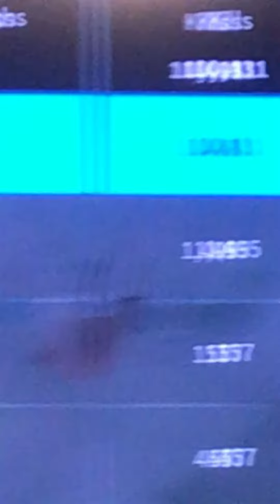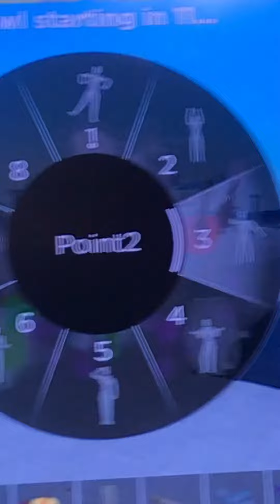Overpowered glitch gives me 200 strength in muscle legends